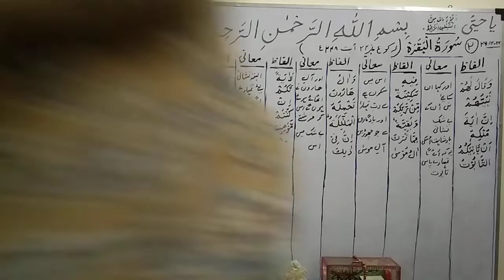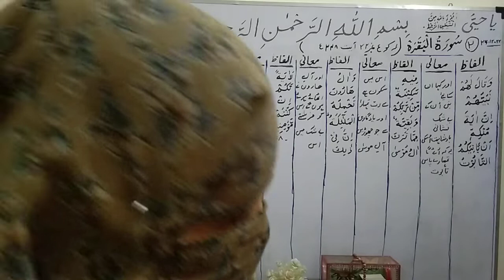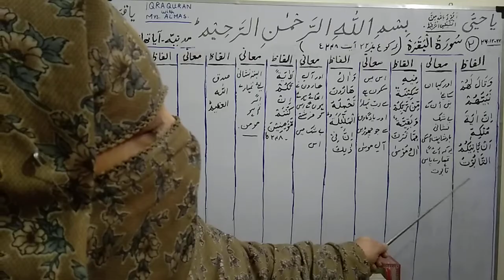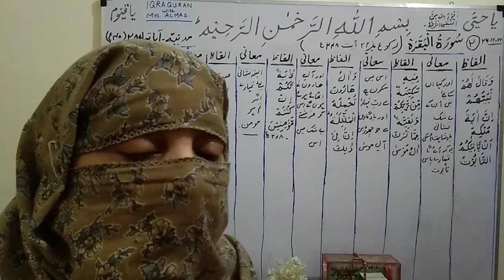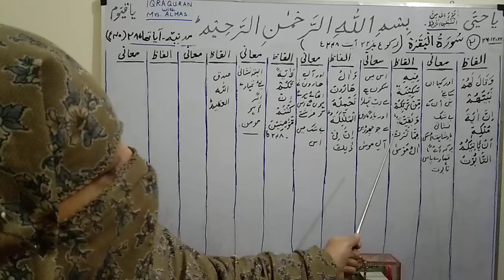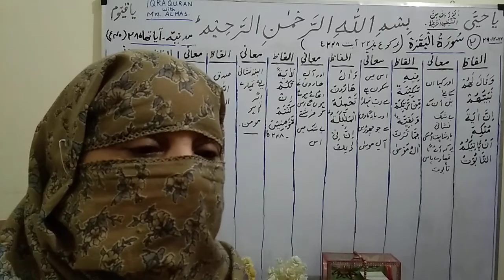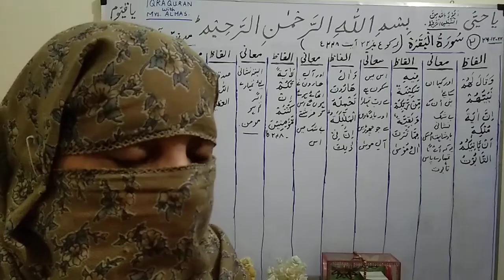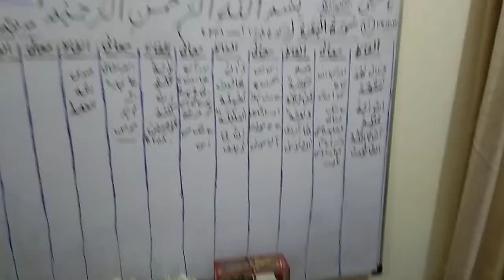Suratul Baqarah ( Rako 32Ayet 248) ka asan urdu tarjama o tafseer|| by ustazah Mrs.Almas.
Asslamo Alaikum! I am Mrs Almas,retired lecturer.Ic chenal k bnany ka maqsad ye hy k Students aur parent Qurane pak ka urdu tarjma o tafseer asan alfaz me sekhen.
Is video me students aur parents ko suratul baqarah k rako 32ki Aayet 248 ka Aasaan urdu tarjma o tafseer sikhae jaey gi . khair andesh
Mrs. Almas.
Iqra Quran
Iqra Quran with Mrs Almas .
Bayanul Quran
# Tafseer ul Quran
# Tafheemul quran
# Fehmul quran
Tanveer ul Quran
# Irfanul Quran
# Talimul Quran